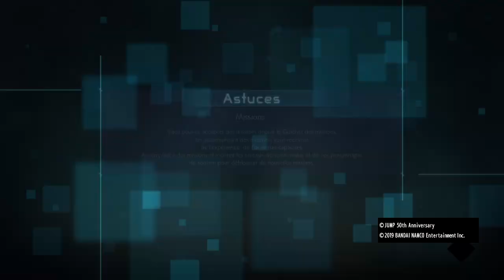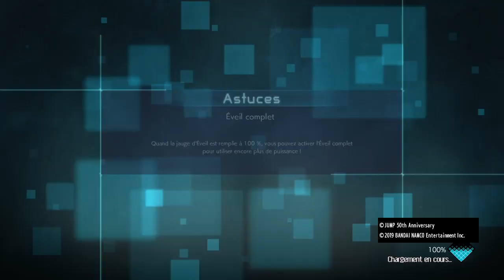JUMP FORCE_20220115182712